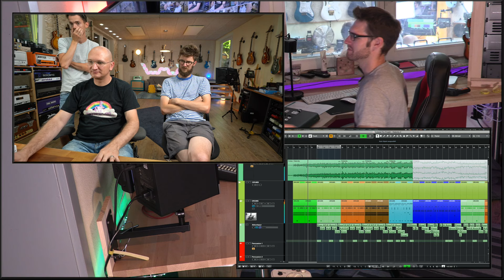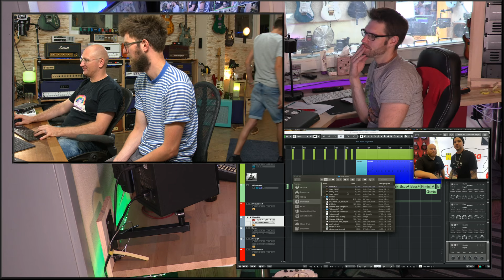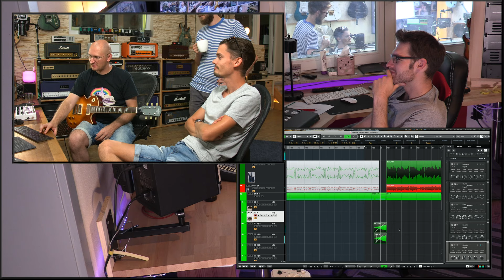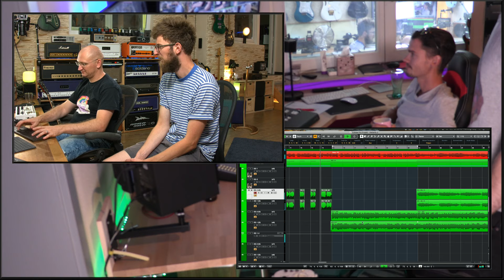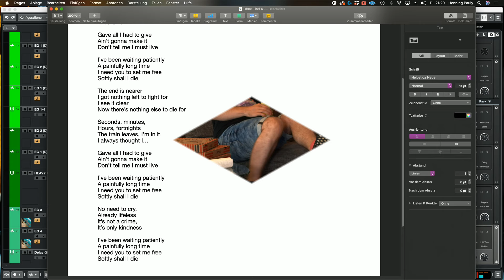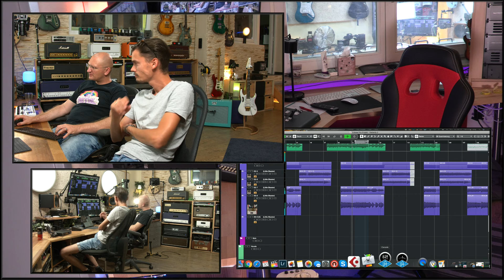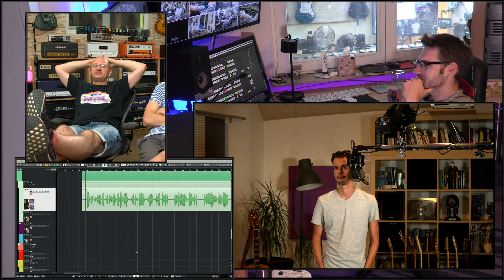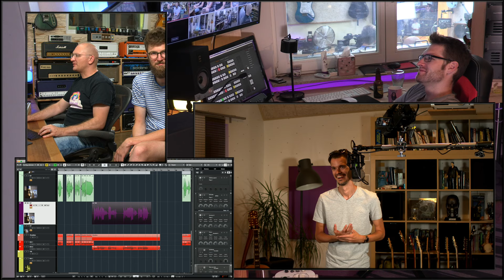CLC Sessions Part IX - Finishing "Patiently" - Tuesday at 6pm CET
Join me and CAMPAIGN LIKE CLOCKWORK as we embark on a journey to product their new album... you can join us and endless camera angles while we record these new tracks. interact with me and the band and see how the music gets built and how we find the right sounds for the right parts.

GLENN IS WRONG merch! ONLY for 3 days!